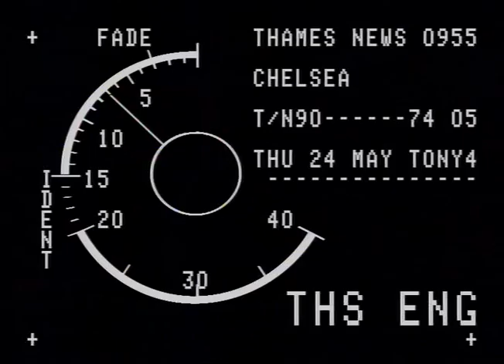TN-90-074-005.m4v | Thames News Archive Footage